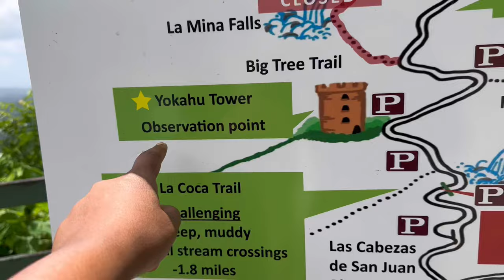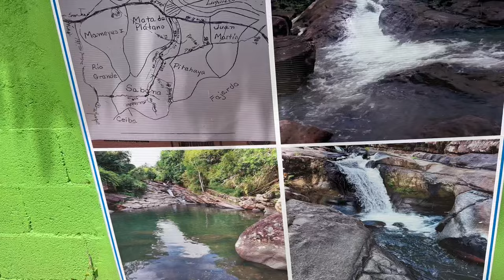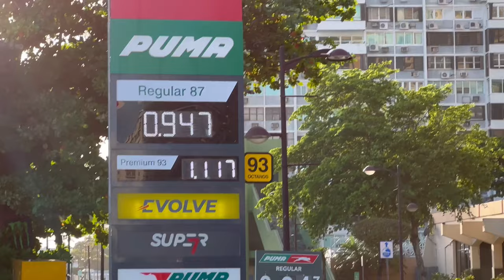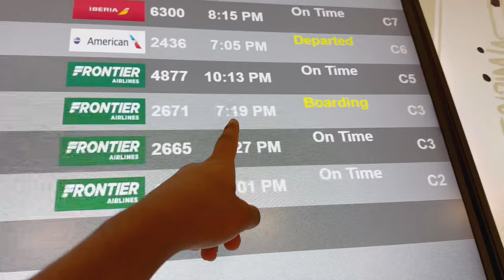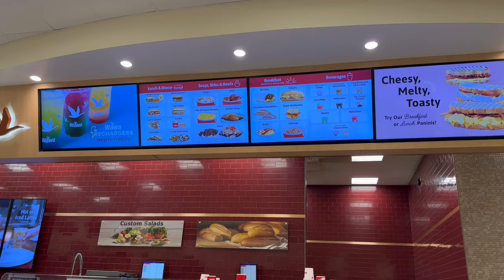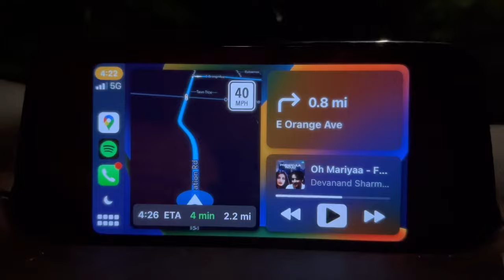అడవిలో అమ్మ Birthday | Puerto Rico Rainforest Day 3 | Travel Vlog | USA Telugu Vlogs Theo and Bros